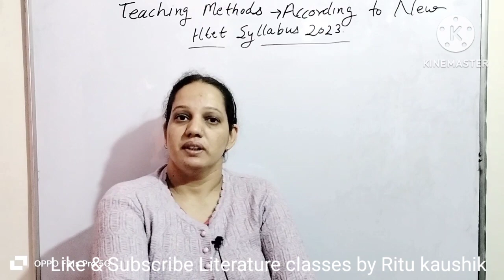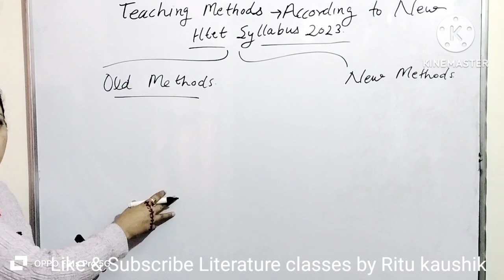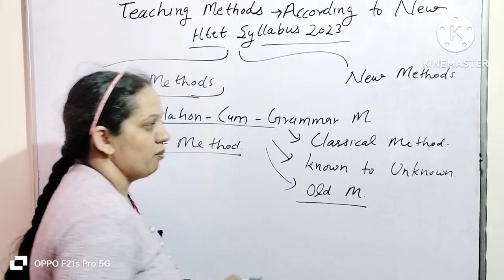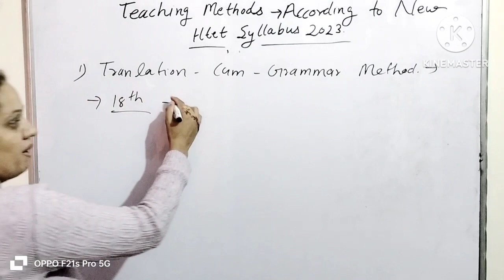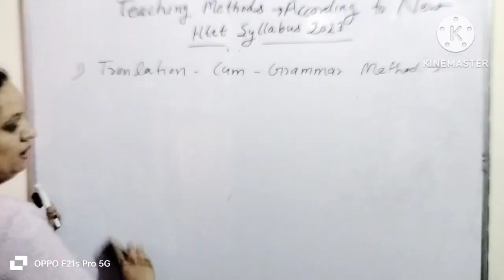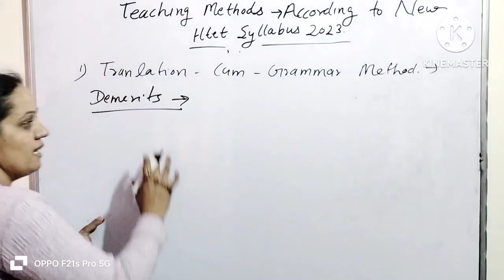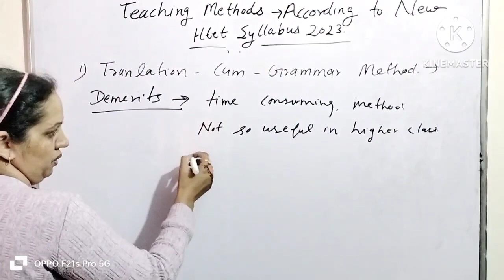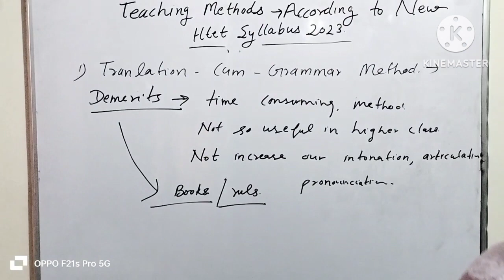English Pedagogy /Class @1 //Method of Teaching English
Pedagogy Series for TGT PGT htet Exams
Teaching Methods

New Syllabus 2023 TGT PGT htet Exams

TGT PGT htet Exams Preparation
Exam Cracker series for TGT PGT htet Exams*
combo pack for TGT PGT htet Exams Preparation
Literature classes+Grammar+Ncert MCQ.

TGT PGT Htet English Exam Best Books
Practice book for TGT PGT htet Exams
Previous year question papers
TGT PGT htet Exams

TGT previous year question paper 2022
Subject Specific questions

Htet Exam 2022/23
General English for Htet Exams